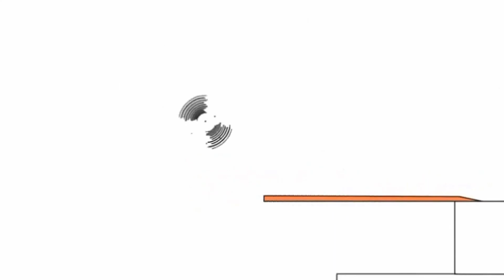April 2, 2021